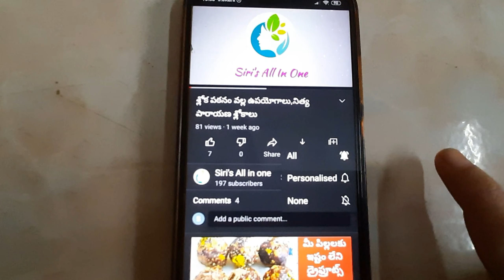soft palak roti for journey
soft palak roti for journey. healthy and tasty roti recipe